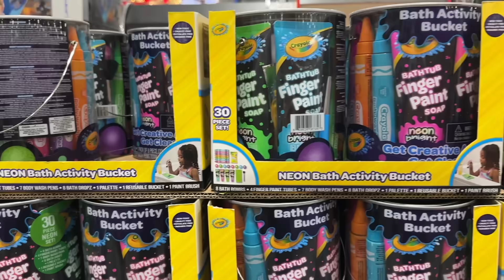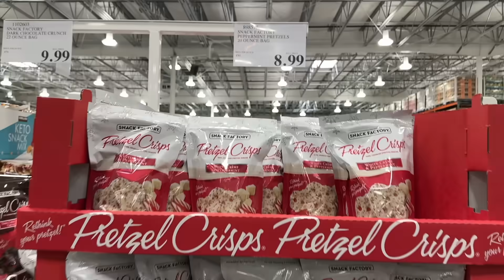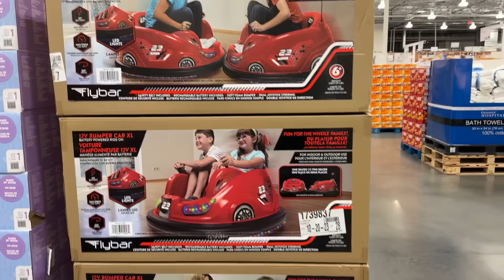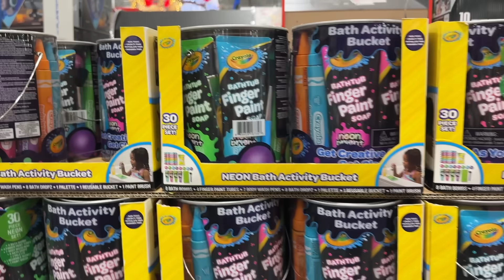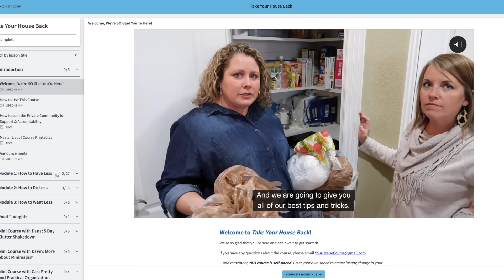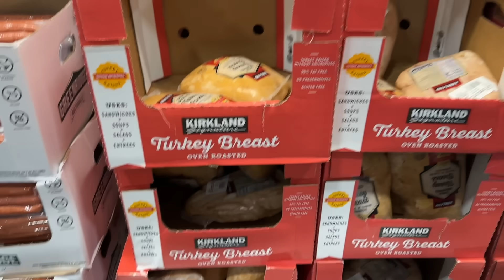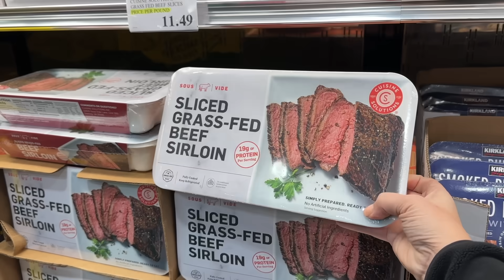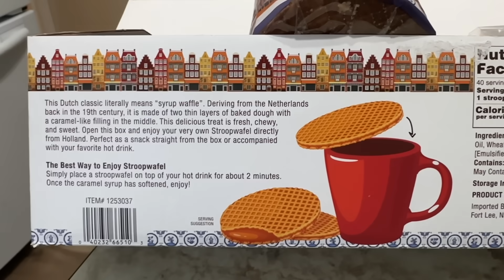Good Deal or Impulse Buy? Costco Shop with Me!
Get the Full Take Your House Back Course This includes the instructional decluttering videos, live Q+A calls AND the All Day Declutters! Sale ends Monday at midnight!

Full Gift Guide
Full List of Gifts Under $10

We have a few ways that we can come alongside you:

1) MINIMAL MOM MEMBERSHIP GROUP:
Decluttering + Home Management Support

Your monthly subscription will include:
- Daily strategy videos
- Live guided decluttering sessions
- Weekly 60-minute household planning meeting
- Twice daily live "body doubling" sessions
- Weekly office hours
- Printable household management binder